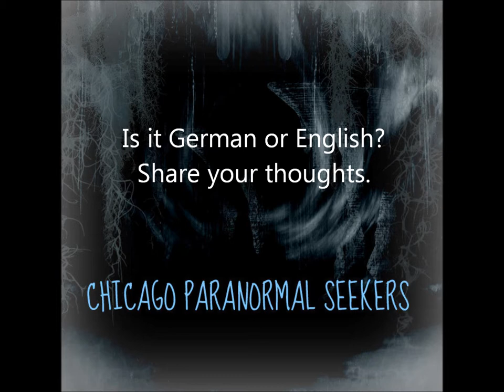dank haus 1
EVP dank haus chicago